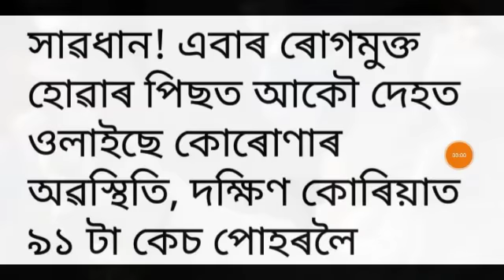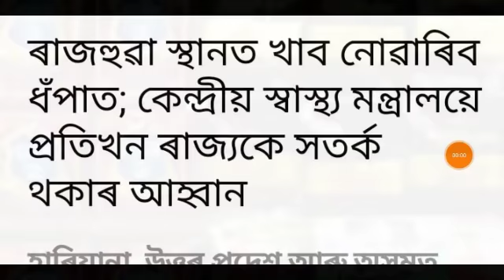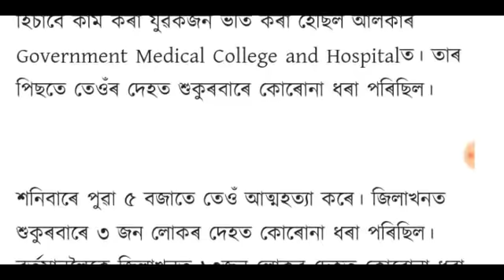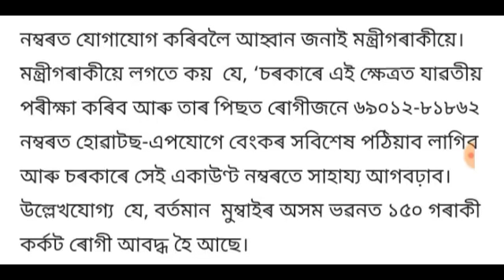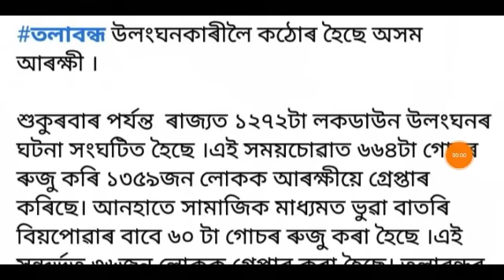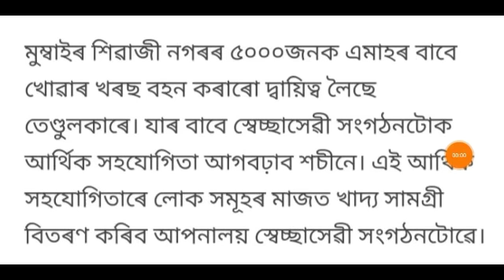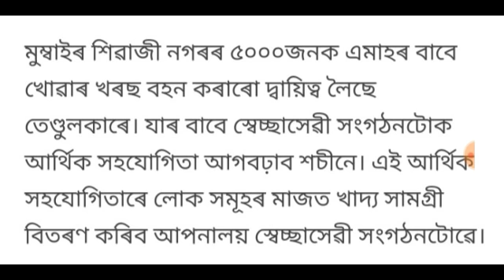আজি সন্ধিয়াৰ 7 টা নতুন খবৰ চাই লওঁক | Today Evening 7 News in Assam